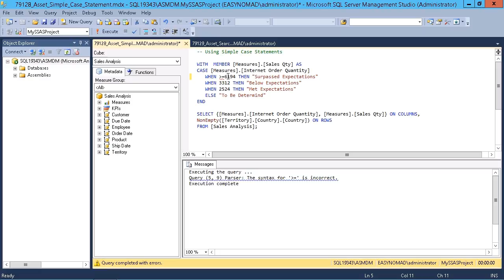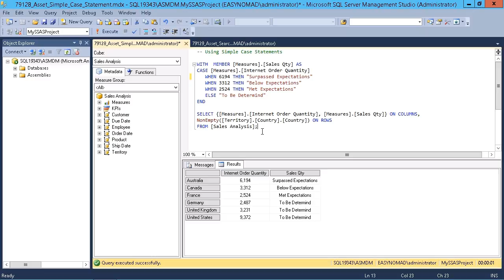Microsoft SQL Server 2014 - Designing BI Solutions: Performing a Simple Case Statement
This video is a sample from Skillsoft's video course catalog. After watching this video; you will be able to perform a simple case statement to compare an expression to a set of simple expressions to return specific values.

Aaron Sampson is a seasoned and experienced IT professional having started in the industry in 1995. With a primary focus on certified technical training he can be found most of the time in a classroom environment training primarily in network infrastructure and services. Aaron has also been involved with extensive practical implementations in a variety of technical and operational capacities including research and development, business strategies, project management and process analysis for clients requiring a wide variety of technology based solutions. Most of Aaron's experience has been in environments using Windows/Active Directory systems, SQL databases and Exchange messaging environments, but with multiple certifications as a Microsoft Certified Professional, upgrades, new versions and new technologies are continually pursued and new challenges always undertaken.